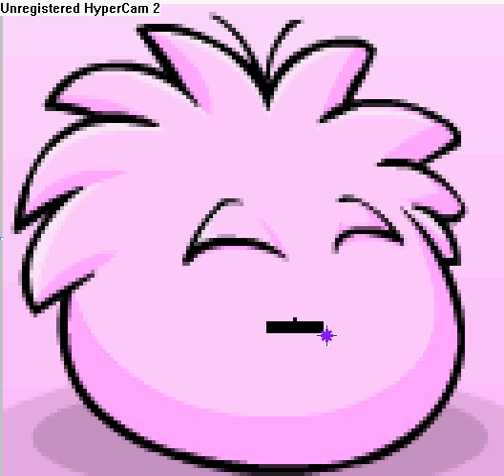Clubpenguin pink puffle lady gaga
i told you she wanted to sing!duhh her boyfriend and her will sing a song of love but not today cuz there going swiming at the cove ok bye guys engoy!